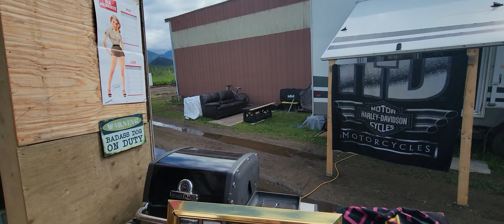pimping my pad....5acres trade for 1 of my CR lots .🤔😝🖕🤣💪💯